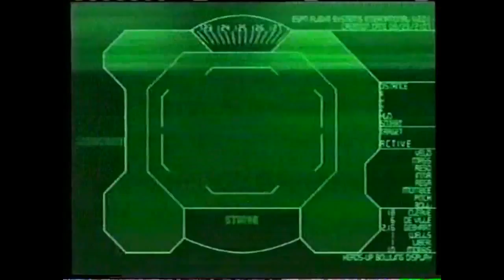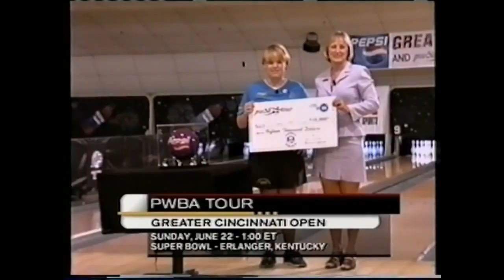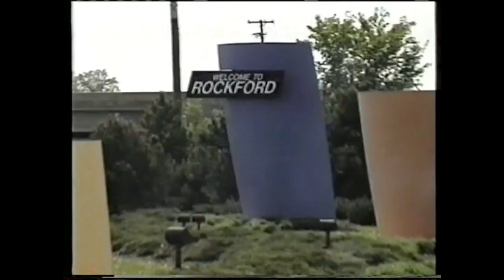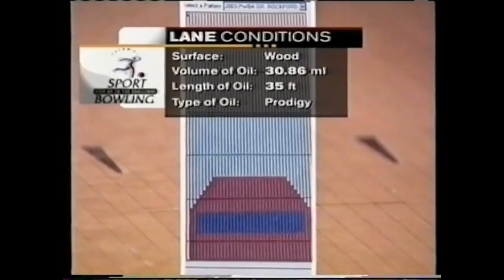2003 PWBA Pepsi Rockford Classic: Feldman vs Stanbrough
Played on July 2003 at Cherry Bowl Rockford, ILLINOIS . . . Step Ladder 1 - Michelle Feldman 210 def. Marianne Dirupo 172 / Step Ladder 2 - Michelle Feldman .

Fifth seeded Michelle Feldman barely eeked her way up the ladder beating three previous opponents with low scores in this televised PWBA telecast.